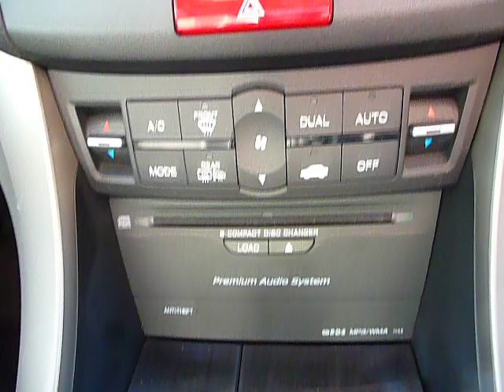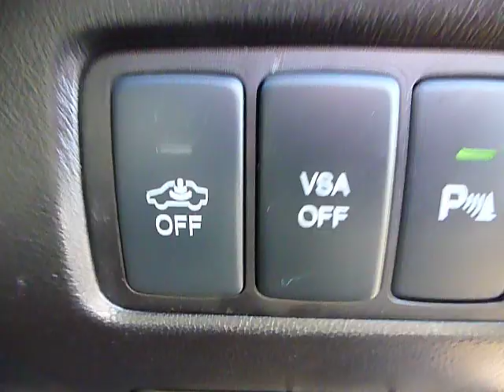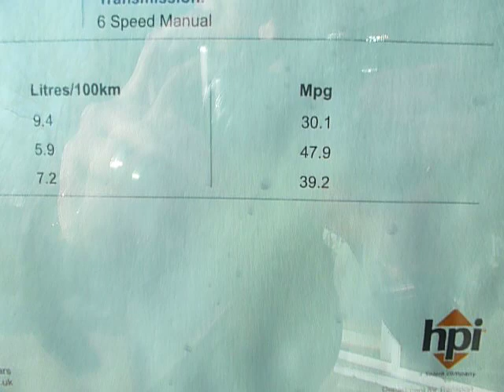Honda Accord, EX 4door Saloon, Video Walkaround by BassettsHonda, Swansea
This is a video walkaroud of a 2011 Honda Accord, 2.0 i-VTEC petrol, EX specification model, finished in stunning Cobalt Blue Metallic, by BassettsHonda, Swansea